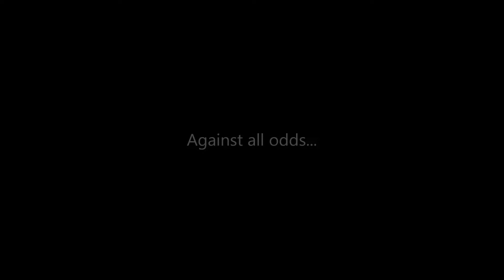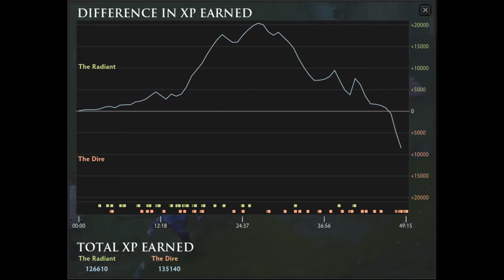The Legend of Z[S]MJ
LTdoto
comeback is the name of the game